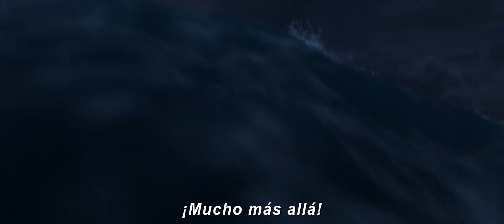Frozen 2, de Disney - Avance "El llamado" (subtitulado)